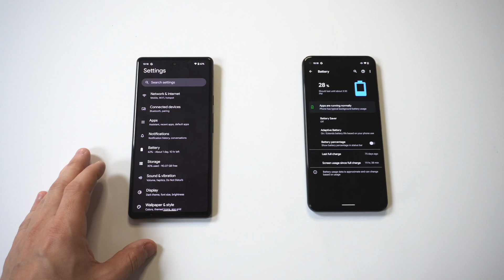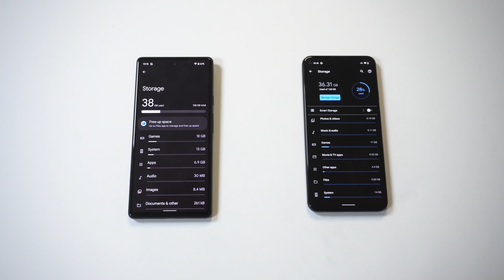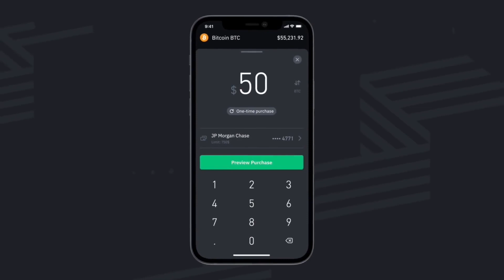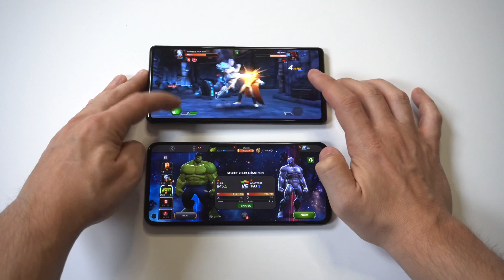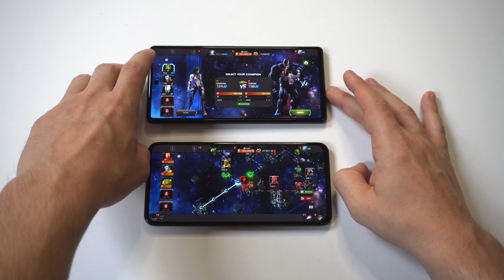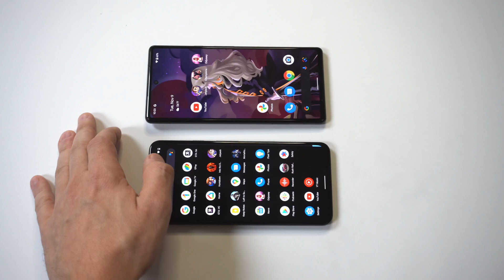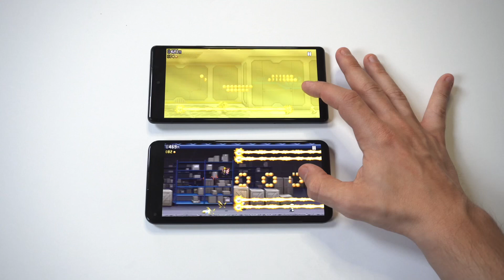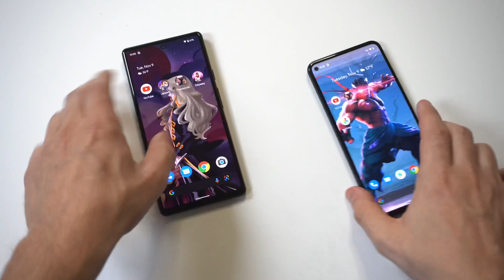Google Pixel 6 vs Pixel 5a - Camera & Battery Life - Super Close